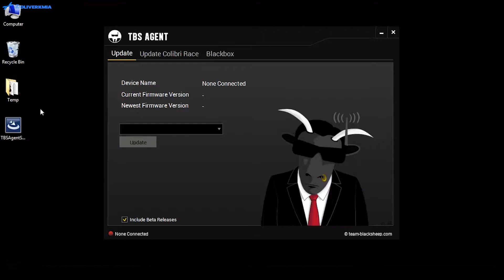TBS Dquad Tuto #11 - Crossfire Transmitter update